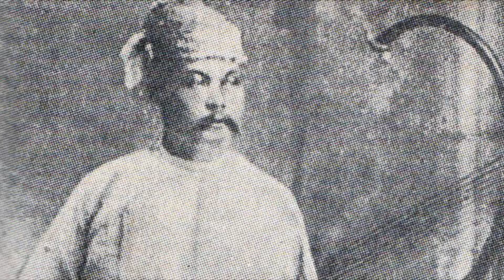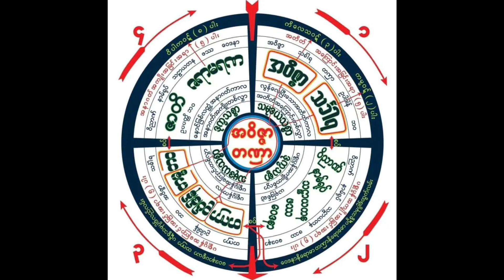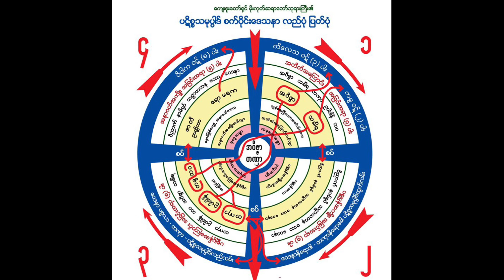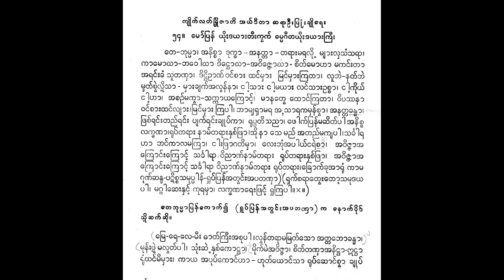တေဘုမ္မာ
ရေး၊ ကျိုက်လတ် ဉီးပြုံးချို (၁၈၇၈-၁၉၂၈)
ဓါတ်ပြားရအဆို၊ စိန်ဂျွန်းခင်မေ
ယခုပြန်ဆို၊ မာမာအေး
တေးဂီတ၊ စိန်ဗိုလ်တင့်